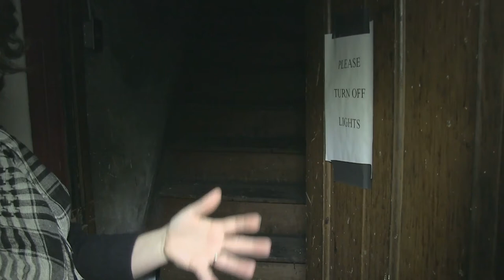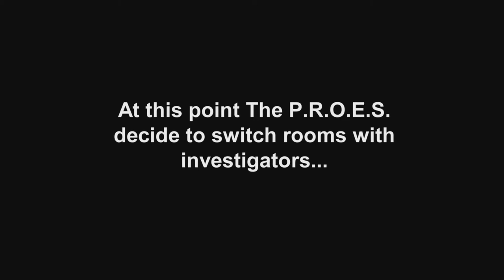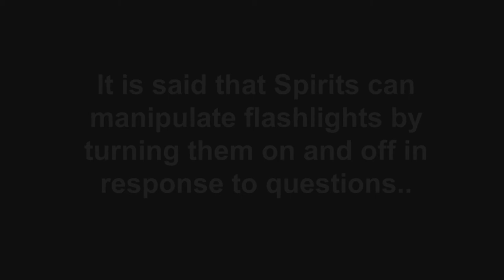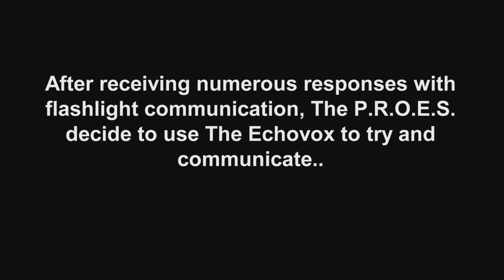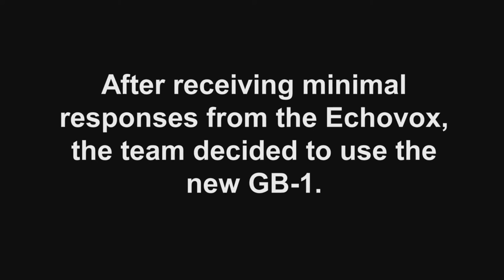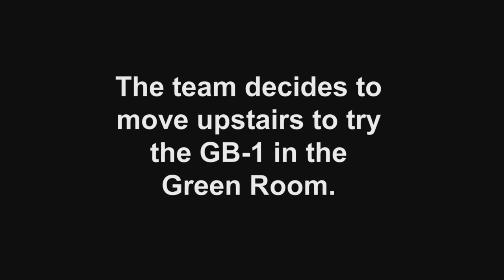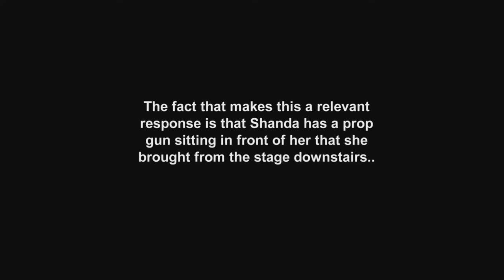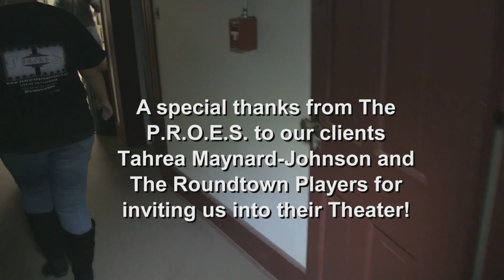The P.R.O.E.S. Episode 2 - Haunted Theater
The Roundtown Players Theater